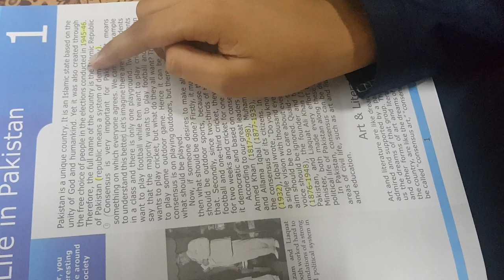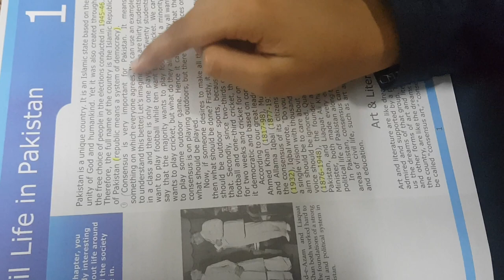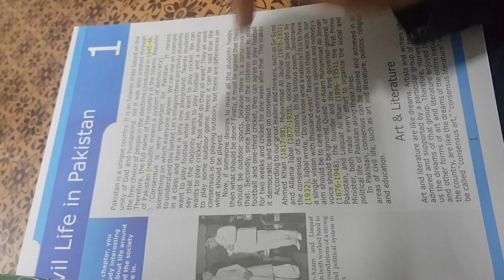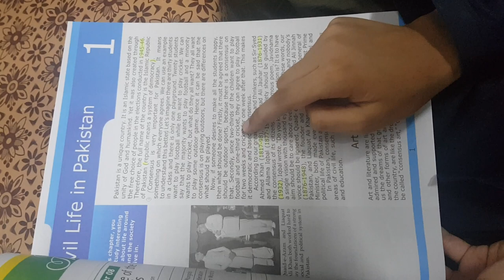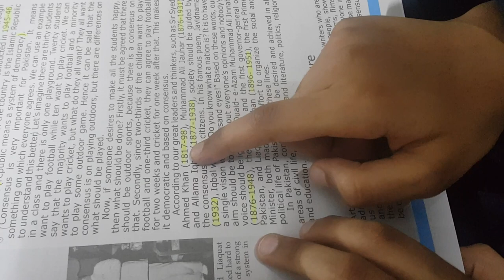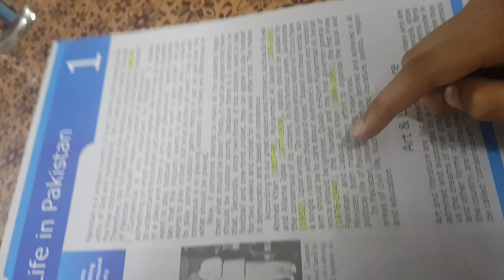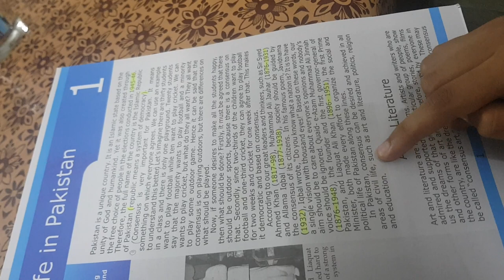7th class Social studies QDPS Civil life in Pakistan lecture 1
By Mr.Faizan Gujranwala